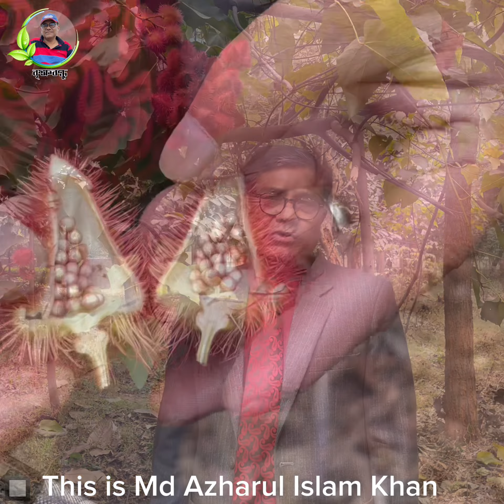"কাউবয় লিপস্টিক"এই উদ্ভিদের নাম কাউবয় লিপস্টিক বা দইগোটা কেন হলো বিস্তারিত জানতে ভিডিওটি দেখুন।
"কাউওবয় লিপস্টিক"
এই উদ্ভিদের নাম কাউবয় লিপস্টিক বা দইগোটা কেন হলো বিস্তারিত জানতে ভিডিওটি দেখুন।